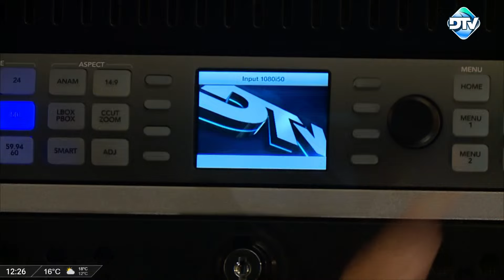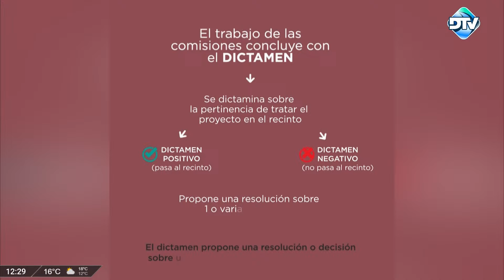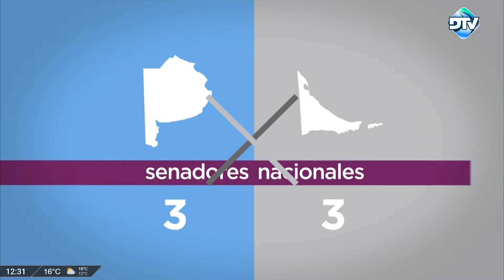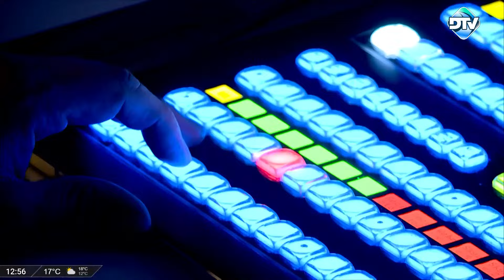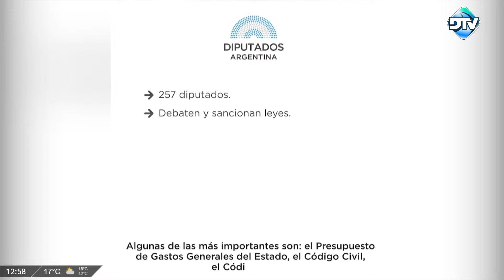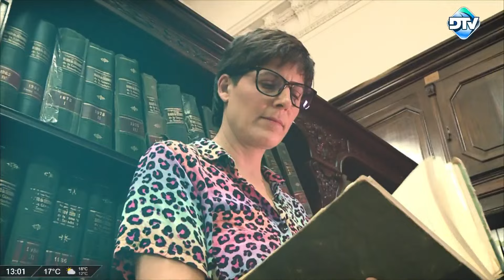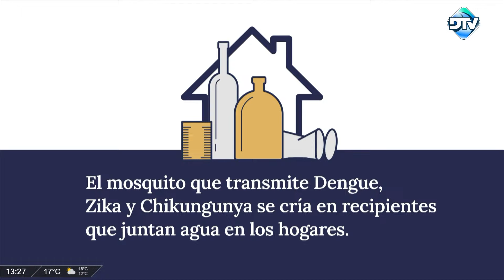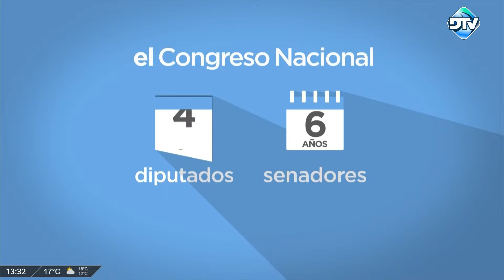DTV Primera Edición con Melina Fleiderman - Programa 19/06/2024